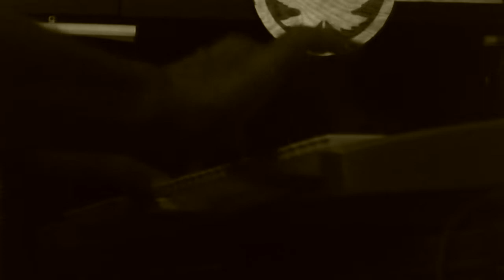Khris Royal at the Maple Leaf 07-06-2013 #3